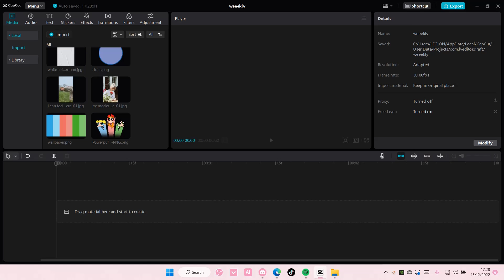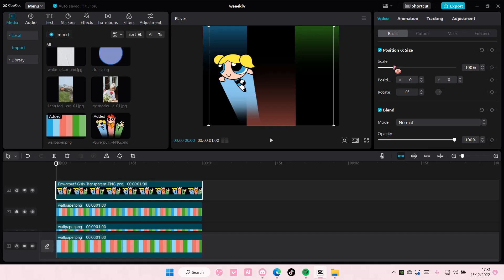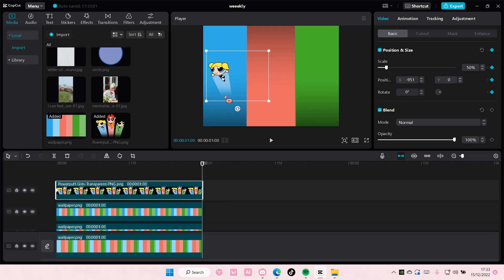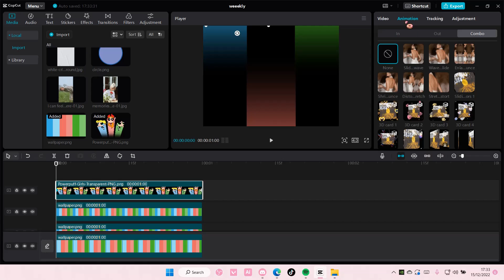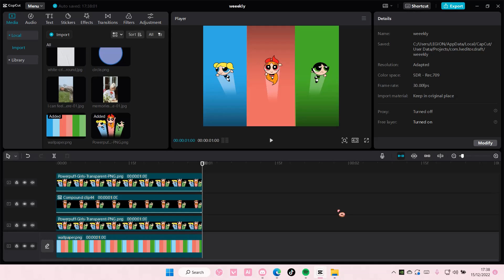Famous Slide Intro Edit Tutorial On CapCut PC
This tutorial will show you how you can create this intro edit on CapCut PC.